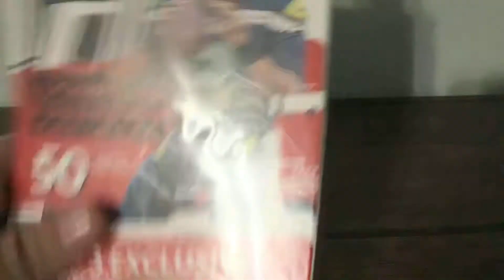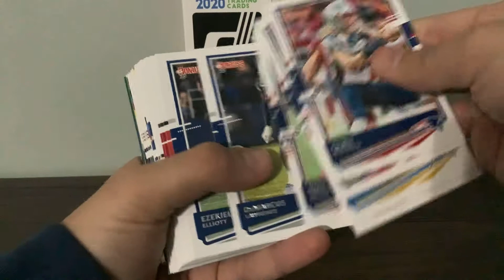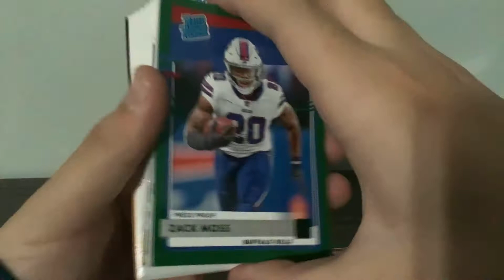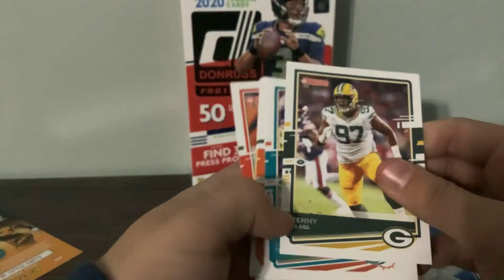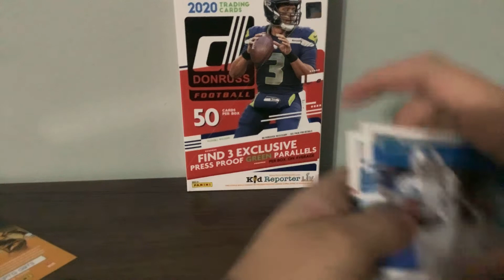Donruss Hanger Box